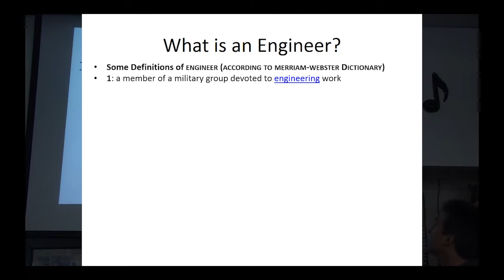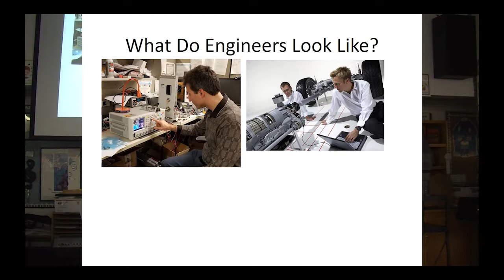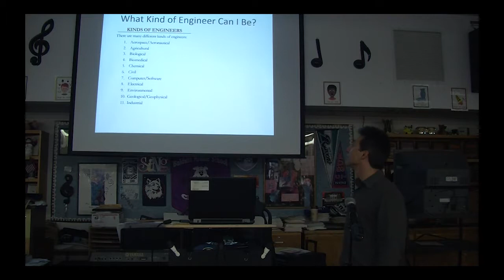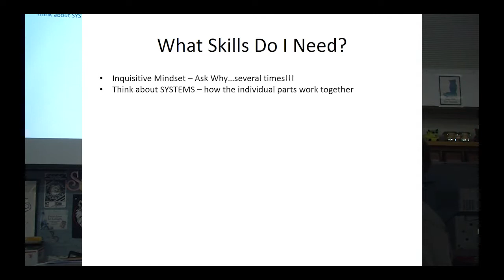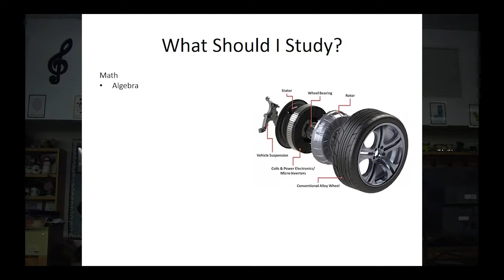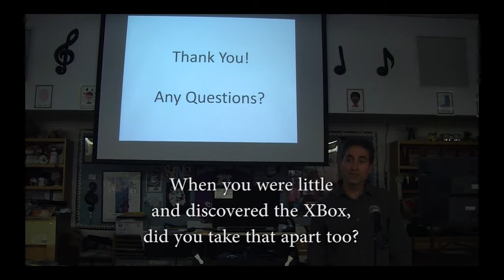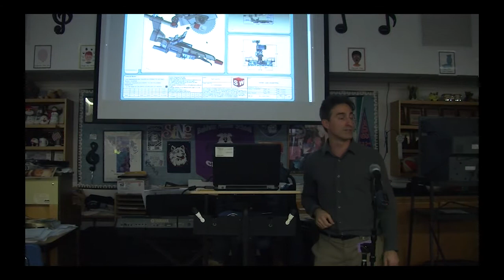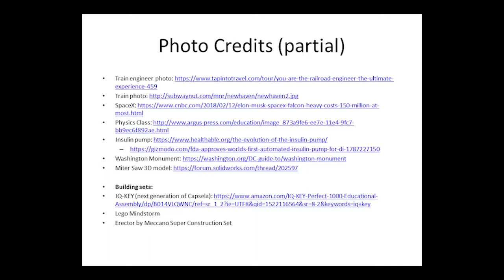Careers in Engineering, a Presentation to Middle Schoolers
On March 29, 2018, I had the pleasure of giving an informational presentation on the career of Engineering to a group of middle school students. The presentation touched on my experiences growing up and how they influenced my decision to become an Engineer. I also covered some of the basics of what Engineers do, examples of popular Engineering feats, and what types of traits one may need to be an Engineer. Finally, I answered many very good questions from the group. Overall, I think it was a great presentation, and I would be happy to do it again for other schools.

I hope you enjoy the content as much as I enjoyed producing it. I read every one of them and thank you for taking the time to watch.